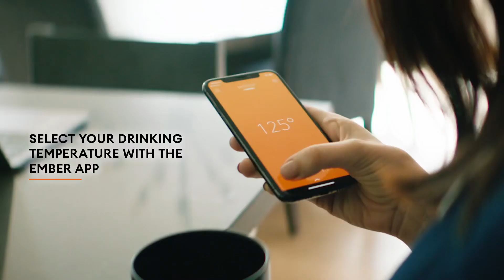Explore the magic of the Ember mug!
Keep your drink at the perfect temperature with the Ember mug! Embrace the future of smart sipping and let your mug do the magic!✨